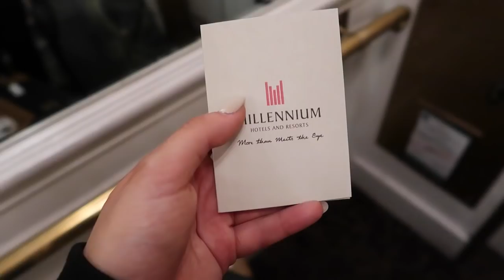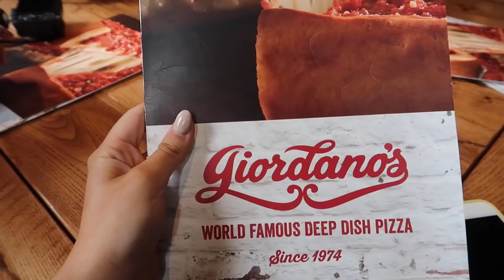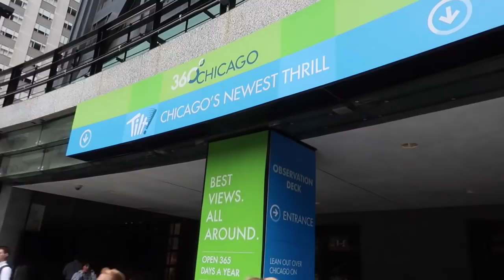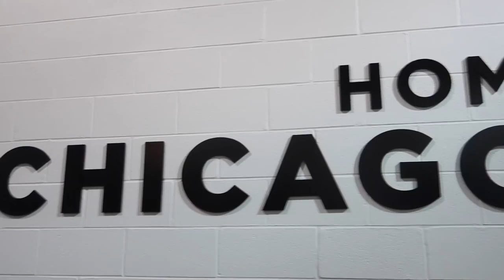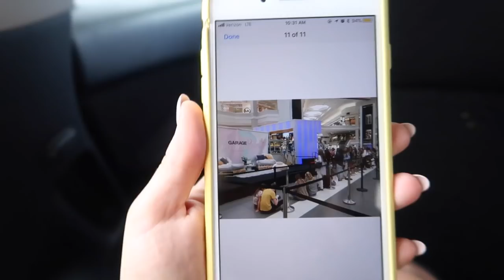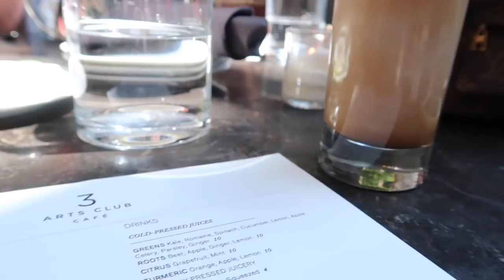weekend in my life | chicago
woohooo yay for a weekend in my life chicago edition - meet up, taylor swift concert, dinner on the 95th floor, photoshoots, and more!